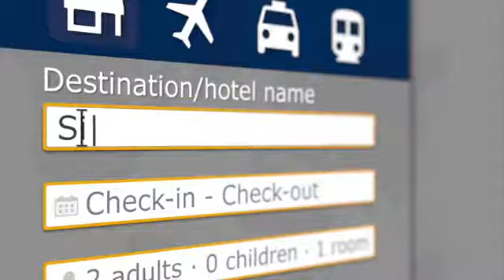UNFOLD Transformable Travel Shoes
🔴⚪️ Unfold
▫️ Transformable Travel Shoes

In this self-initiated collaborative project, we have designed a pair of stylish ankle boots that can be easily folded into slip-on for office workers and travellers to relax their feet when sitting for a long time.

Interviewed over 100 consumers at airports, libraries and student accommodations and led dozens of focus groups to identify our target demographic’s pain points.

Coordinated a team of designers, marketers, product managers, and material scientists across Central Saint Martins, London College Of Fashion and Imperial College.

Shortlisted for several awards, including Red Dot, and already in production.